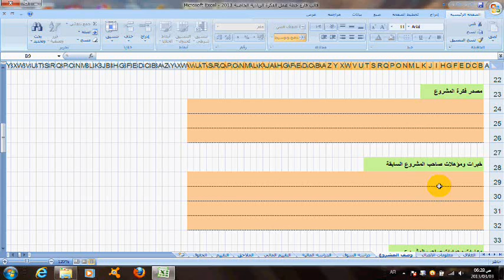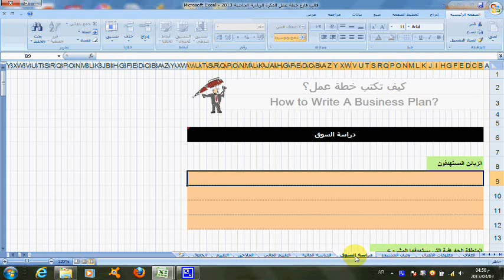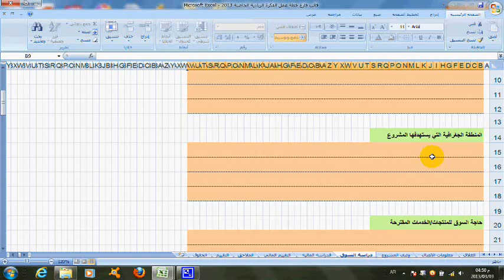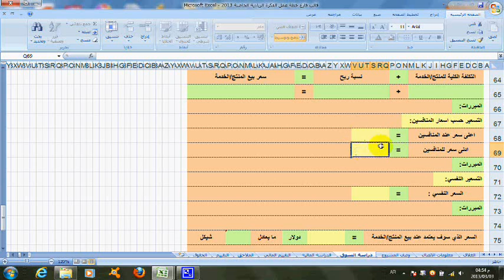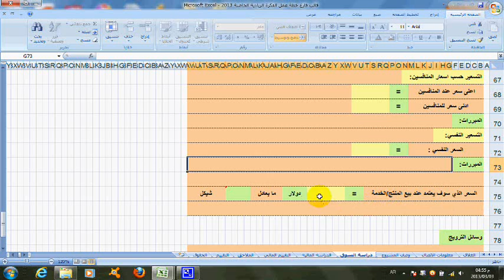قالب اكسل كيف تكتب خطة عمل 2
كيف تكتب خطة عمل؟

صفحة الغلاف

اسم المشروع:
 التاريخ:

معلومات الاتصال
الاسم:
رقم الجوال:
رقم الهاتف:
البريد الالكتروني :

رقم استلام الخطة:
تاريخ الاستلام:

وصف المشروع
طبيعة ونوع المشروع
طبيعة المنتج أو الخدمة
اهداف المشروع
مصدر فكرة المشروع
خبرات ومؤهلات صاحب المشروع السابقة
مهارات وهوايات صاحب المشروع
نقاط القوة
نقاط الضعف
تقليل اثر نقاط الضعف
الفرص المتوقعة
التهديدات المحتملة
تقليل اثر التهديدات

دراسة السوق
الزبائن المستهدفون
المنطقة الجغرافية التي يستهدفها المشروع
حاجة السوق للمنتجات/الخدمات المقترحة
اتجاه الطلب
ثابت لماذا؟
متزايد لماذا؟لان
متناقص لماذا؟
تقدير حجم الطلب
عدد الزبائن المستهدفين =
عدد المنتجات/الخدمات المشتراة في اليوم=
عدد المنتجات/الخدمات المشتراة في الاسبوع =
عدد المنتجات/الخدمات المشتراة في الشهر =

تقدير حجم العرض/ المنافسة
عدد المنافسين المحتملين =
عدد المنتجات/الخدمات المباعة في اليوم =
عدد المنتجات/الخدمات المباعة في الاسبوع=
عدد المنتجات/الخدمات المباعة في الشهر =
اتجاه العرض/ المنافسة
ثابت لماذا؟
متزايد لماذا؟
متناقص لماذا؟
الفجوة السوقية
عدد الوحدات المتوقع انتاجها في الشهر

سياسة التسعير
التسعير حسب التكلفة:
التسعير حسب اسعار المنافسين:
التسعير النفسي:
وسائل الترويج

الدراسة المالية
الموازنة الراسمالية
كيف سيتم تمويل المشروع؟
راس المال العامل التشغيلي (شهر)
ما هي سبل التمويل التي تسعى للحصول عليها  (المشاركة -- القروض -- الدعم الذاتي -- الخ)؟؟
موازنة المصروفات التشغيلية الشهرية
الموازنة التشغيلية السنوية
موازنة الايرادات التشغيلية السنوية

التقييم المالي
صافي الربح/الخسارة
فترة استرداد راس مال المشروع
معدل العائد على الاستثمار
خطة تنفيذ المشروع

الملاحق
هل قمت بتضمين سيرتك الذاتية؟ اعط ملخص عن مستوى تعليمك واختصاصك؟
اشرح خبرتك في مجال المشروع؟

التقييم
لجنة التقييم
بنود التقييم
فكرة المشروع
امكانية التنفيذ
استمرارية المشروع
معقولية التقديرات
مؤشرات النجاح

خطة عمل
حاضنة الاعمال والتكنولوجيا
مؤسسة التعاون
مؤسسة سبايس
المؤسسة العربية للعلوم والتكنولوجيا
سبارك
انفو دف
مينا
الجامعة الاسلامية
جامعة الازهر